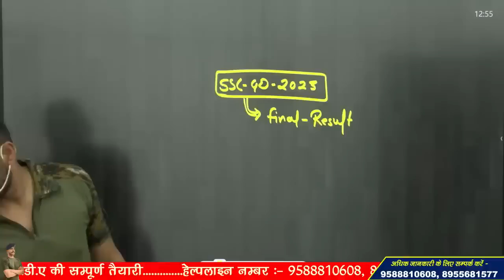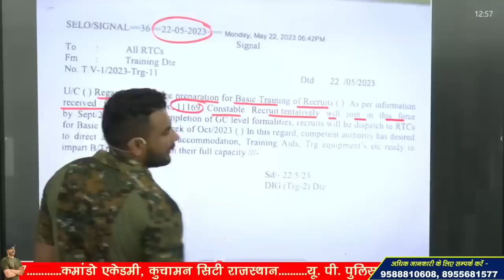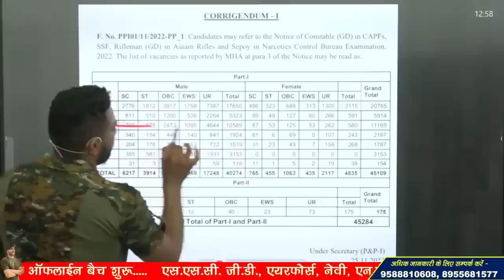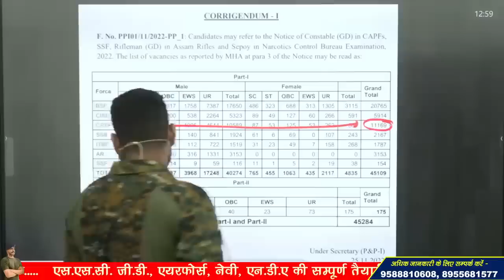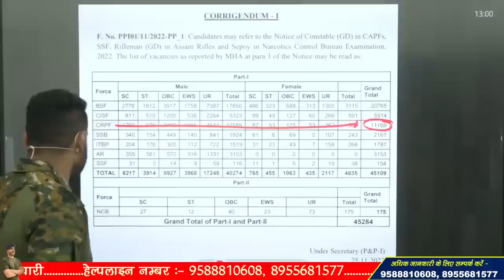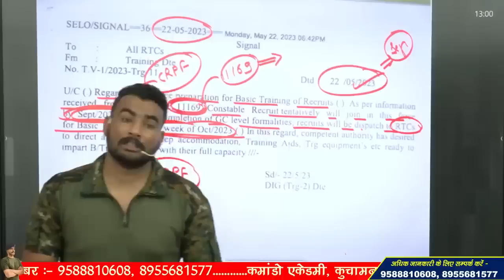ssc gd result 2023 !! medical से पहले result ?